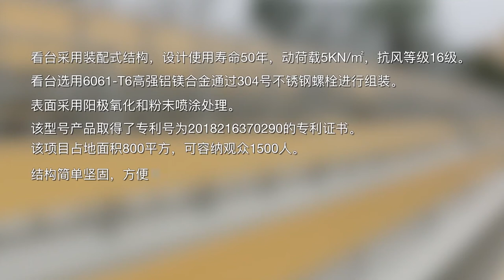Guangdong University of Science and Technology Sports Ground bleachers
Guangdong University of Science and Technology Sports Ground bleachers 6061-T6 aluminum alloy material, prefabricated structure design, on-site express installation.